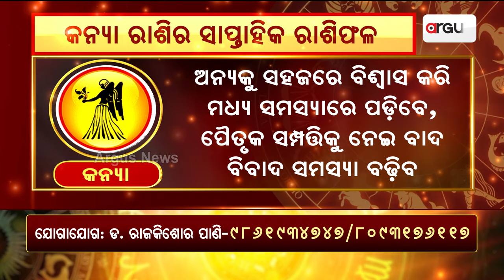Bhagya Bhabisyat || କନ୍ୟା ରାଶିର ସାପ୍ତାହିକ ରାଶିଫଳ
Bhagya Bhabisyat || ଦେଖନ୍ତୁ କନ୍ୟା ରାଶିର ସାପ୍ତାହିକ ରାଶିଫଳ । ଜୁଲାଇ ୧ ରୁ - ଜୁଲାଇ ୭ ତାରିଖ ।